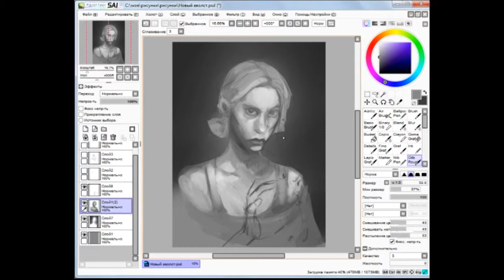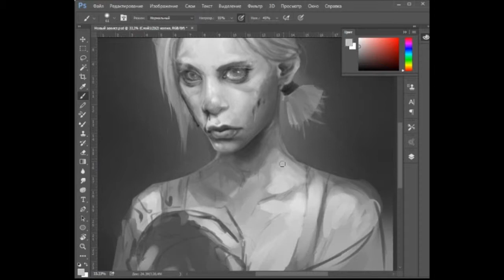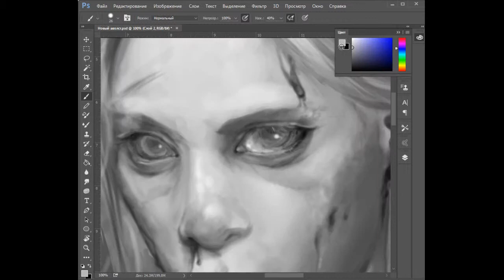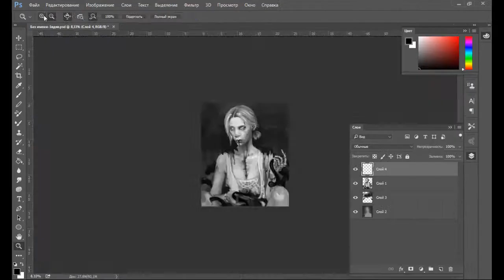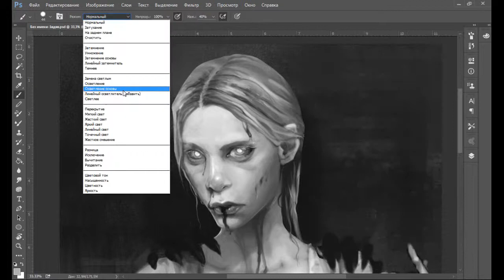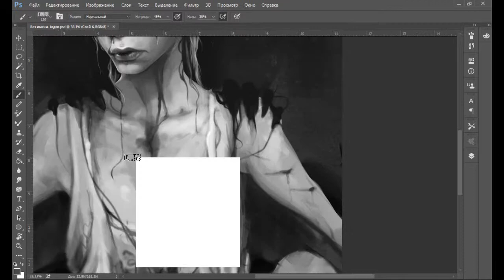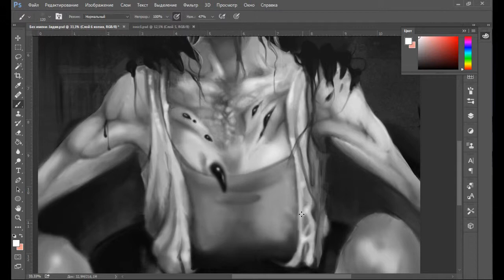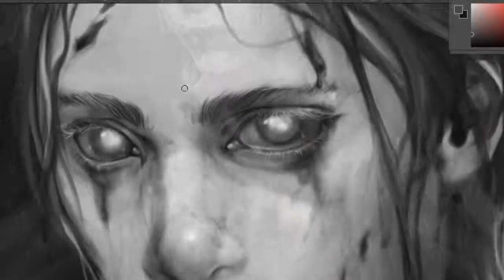speed art creepy water